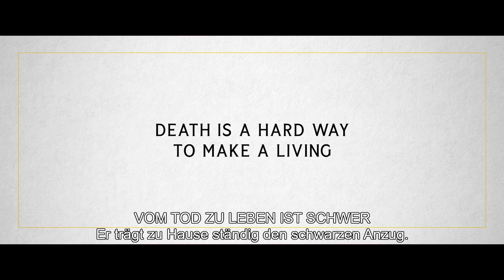THE MIDDLE MAN - EIN UNGLÜCK KOMMT SELTEN ALLEIN | Trailer deutsch german [HD]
| "The Middle Man - Ein Unglück kommt selten allein" (Trailer deutsch german) | Kinostart: 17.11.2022
DANKE! :)

Offizieller deutscher Kino-Trailer zu dem Film "The Middle Man - Ein Unglück kommt selten allein".

Originaltitel: The Middle Man
Filmdrama, NO/CA/DE/DK 2020
Filmverleih: Pandora Filmverleih
Filmlänge: 95 Minuten
FSK-Altersfreigabe: ab 16 Jahren
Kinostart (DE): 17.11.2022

Schauspieler/Darsteller: Pål Sverre Valheim Hagen, Don McKellar, Kenneth Welsh, Rossif Sutherland, Tuva Novotny, Paul Gross u.a.

Regisseur: Bent Hamer

Karmack, eine amerikanische Kleinstadt, erlebt eine ungewöhnliche Häufung von Unfällen. Um nicht immer selbst die schlechten Nachrichten überbringen zu müssen, beschließt die "Kommission", bestehend aus Sheriff, Arzt und Pastor, einen Mittelsmann einzustellen. Dessen einzige Aufgabe ist überschaubar: Er muss die Angehörigen informieren, wenn sich mal wieder ein unglücklicher Vorfall ereignet hat. Der ruhige, eher nachdenkliche Frank Farrelli scheint perfekt für den Job. Mit Begeisterung geht er in seiner neuen Rolle auf und wird schnell zum Sprachrohr der Stadt für sämtliche schlechten Nachrichten. Doch dann überwältigen der Druck des Jobs und eine aufkeimende Liebe den sonst so besonnenen Frank. Um Abhilfe zu schaffen, fordert er einen Gefallen ein, der in einem schrecklichen, aber seltsam amüsanten Mord endet ...